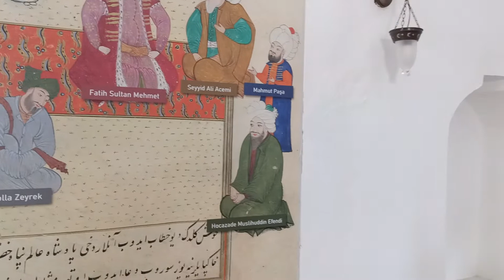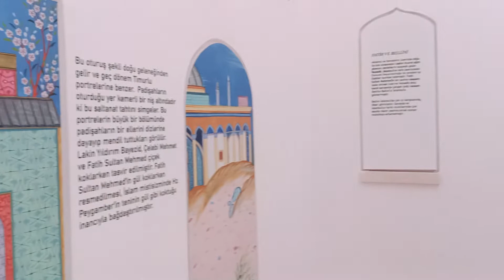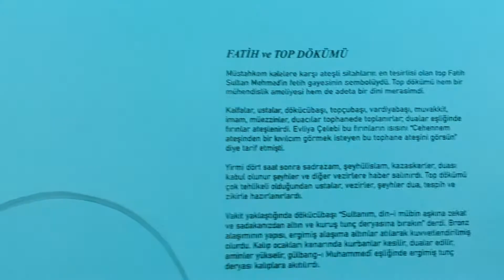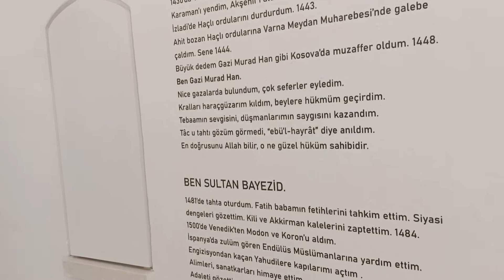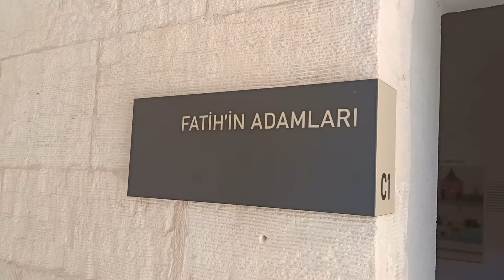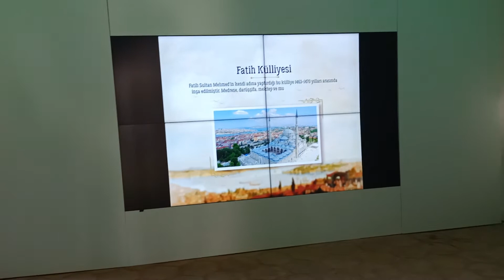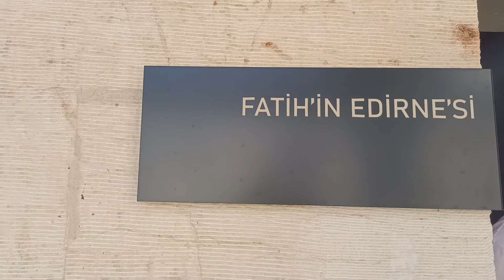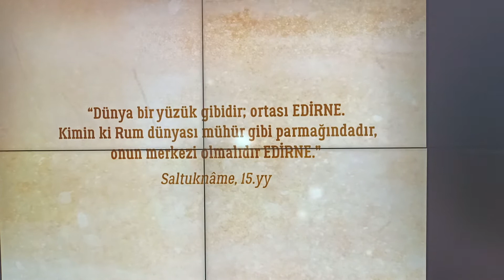Fatih Sultan Mehmet Müzesi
Merhaba Ben kerim, Siz ailem  için her gün yeni video yüklüyorum. Kanalımda oyun gaming , eğlence , challenge , komedi , şaka , şarkı , vlog , montaj , tepki ve benzeri bir sürü  video paylaşıyorum. Bunları yaparken çok eğleniyorum ve bir çok komik anlar eğlenceli anlar yaşıyorum.